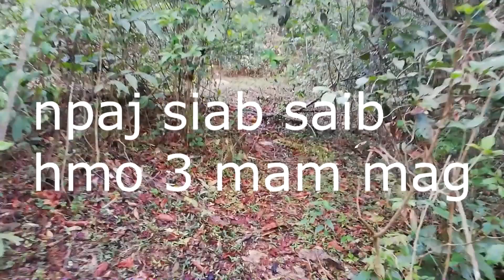yos cuab mab lom zem heev 4/1/2019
thov zam txim rau cov phooj ywg uas sau ntawv tuaj nug kuv txog qhov kev cuab mab no es kuv ho qhia tsis tau. vim nw muaj ntau2 qhab tuas ces txawm qhia los nej yuav tsis paub cuab. yog leej twg muaj siab tiag tuaj ntawm kuv tsev mam qhia rau nej nawj...